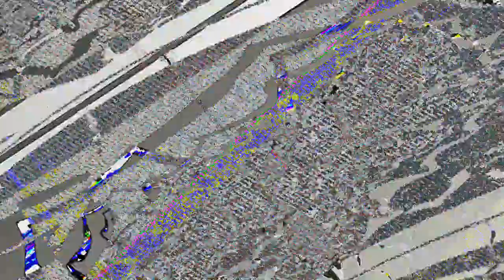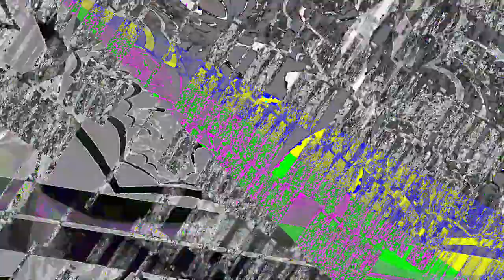[EPILEPSY WARNING] Movie 23 07 20 15h12m32s